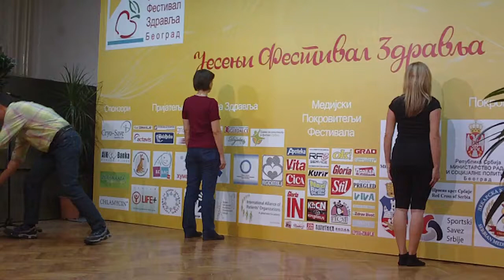Kako do zdravlja?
Na jesenjem festivalu zdravlja u beogradu odrzana je i prezentacija Qi Gonga.Predavanje je drzao ucitelj i master Či Gonga , Vladan Vidović.